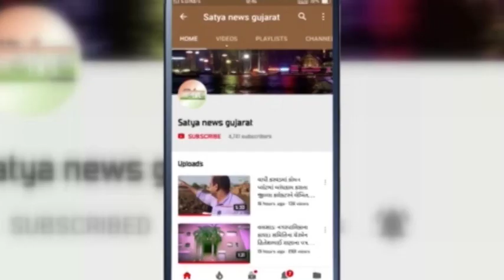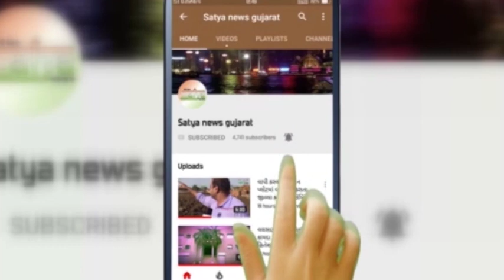વલસાડ પોલીસ સાથે ઝપાઝપી પર ઉતર્યા બે યુવાનો , વીડિયો વાયરલ !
હાલ માં લોકડાઉન ચાલી રહ્યું છે ત્યારે પોલીસ બહાર નીકળતા લોકો ને દંડા મારીને તો કોઈને ઉઠક બેઠક કરાવી નિયમો નો અમલ કરાવી રહી છે ત્યારે વલસાડ માં પણ આવોજ અમલ કરાવી રહેલી પોલીસ તિથલ રોડ ઉપર પેટ્રોલિંગ માં હતી તે સમયે બે ભાઈઓ કાર માં નીકળ્યા હોવાનું ધ્યાને આવતા પોલીસે તેઓ ને પૂછતાં બન્ને બુમાબુમ કરી મૂકી પોલીસ સાથે સંઘર્ષ માં ઉતરી પડતા પોલીસે સરભરા કરતાં એક ને પકડવા જતાં હાથ માં આવેલું ટીશર્ટ ફાટી ગયું હતું સામે તે યુવાને પણ પોલીસ ઉપર હાથ ઉપડતા પોલિસે આખરે બન્ને ને પકડી સીટી પોલીસ મથક ભેગા કર્યા હતા જ્યાં સરભરા કરી ચેતવણી આપીને જવા દીધા હતા, તિથલ રોડ ઉપર પોલીસ સાથે ઝપાઝપી નો વિડીઓ વાયરલ થયો હતો અને આ મેટર અખબારો માં આવતા વલસાડ માં આ કિસ્સો ભારે ચર્ચાસ્પદ બન્યો હતો.